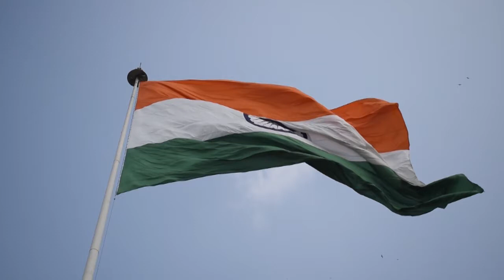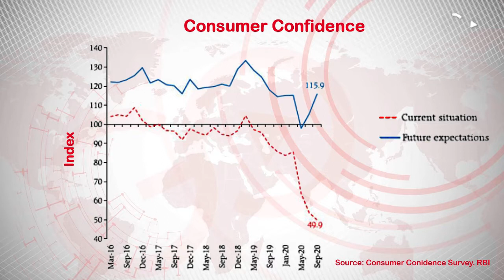Uncertainty Over Indian Economy, Tough To Predict Future: RBI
Commenting on the slowdown in the Indian economy, the Reserve Bank of India says that the time ahead is full of uncertainties. The RBI's monetary policy for the month of October said that the unprecedented 23.9% decline in GDP and domestic economic activity in the first quarter of the current financial year has been severely affected by the pandemic. The RBI says that increased wages under the Prime Minister's Garib Kalyan Rozgar Yojana and MGNREGA are strengthening demand in rural areas but demand in urban areas remains weak